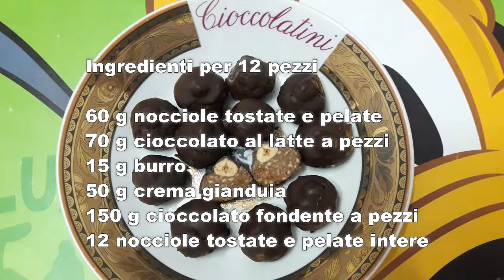Cioccolatini di San Valentino di Pic con Bimby Tm6 Tm5 Tm31 Tm21 Thermomix baci Perugina®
I mitici cioccolatini con le nocciole, simili ai baci Perugina®.
Sono facili da fare e buonissimi da mangiare.
Finiscono subito!
Adatti agli intolleranti al glutine.

Ricetta personale di Pic per Bimby Tm6 Tm5 Tm31 Tm21
( per il Tm21 sostituire il passaggio con l'antiorario, mescolando con la spatola)